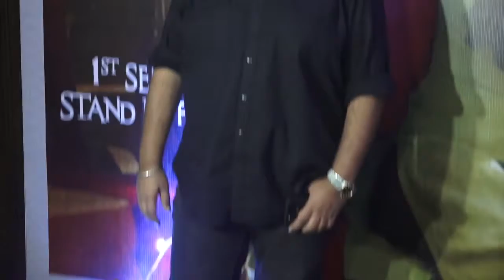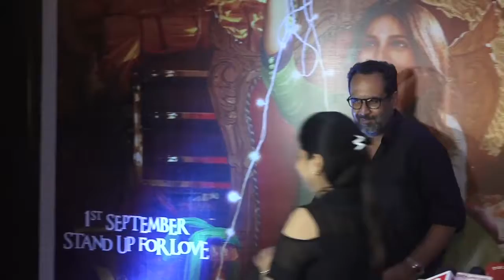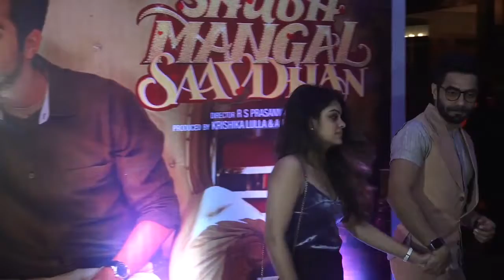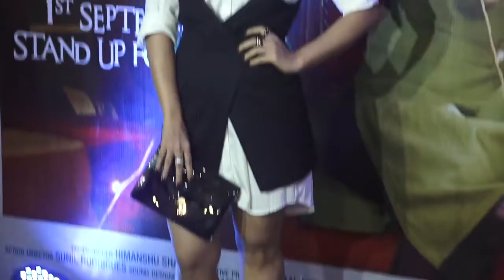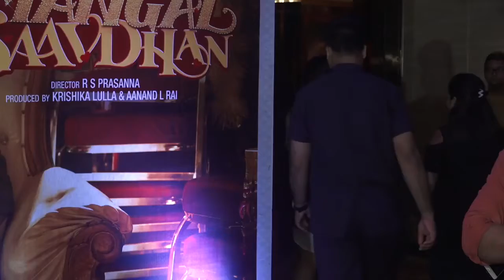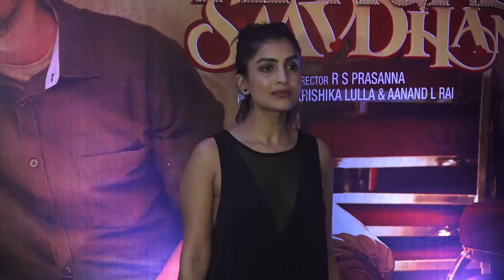Ayushmann Khurrana Jimmy Shergill & Bhumi Pednekar At Success Party Of Film Shubh Mangal Savdhan